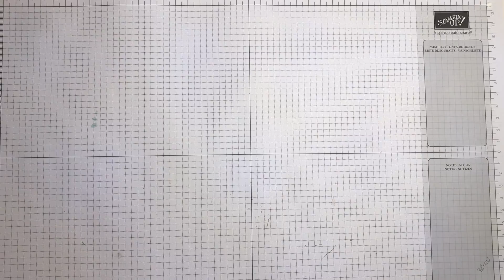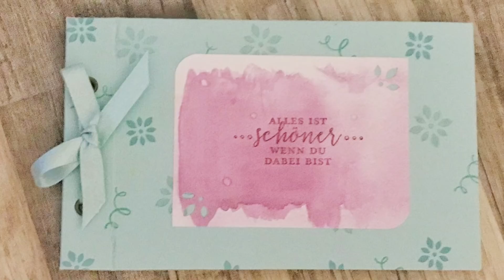Mini Album trifft Liebevolle Details und Kartenset Memories & More [Stampin' Up!]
In diesem Video Tutorial zeige ich dir wie du mit dem tollen Kartensortiment fantastisch filigran und dem Stempelset Liebevolle Details ein Mini Album werkeln kannst.

Du benötigst:
-Graupappe
17,7x10,7cm
15,5x10,7cm
2x107cm
-Farbkarton in Aquamarin 21,7x14,7cm (2x)
-Farbkarton in Aquamarin 17x10cm (2x)
-Farbkarton in Flüsterweiß 17,5x10,5cm (5x) - gefalzt bei 2cm
-Farbkarton in Flüsterweiß 12,2x10,5cm (5x) - gefalzt bei 2cm
-Lochung: links und rechts je bei 2,6cm und von der 2,6cm Makierung zur Mitte 2,65cm

Alle im Video verwendeten Materialien/Produkte sind mein Eigentum und wurden mit meinem Geld bezahlt. Ich bekomme für meine Videos keine Bezahlung!

Kommentare/Anregungen u.s.w.  sind natürlich auch gerne gesehen ;)

Lg Diana